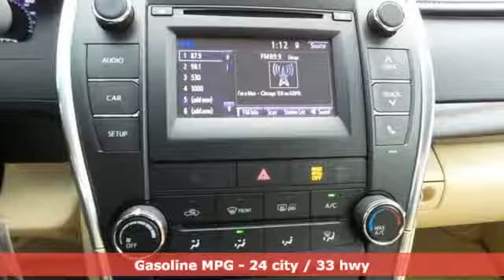Used 2017 Toyota Camry Rochester, MN SA21159 - SOLD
Year: 2017
Make: Toyota
Model: Camry
Trim: LE
Engine: 2.5L I4 SMPI DOHC
Transmission: 6-Speed Automatic
Interior: Almond
Mileage: 38896
Stock #: SA21159
VIN: 4T1BF1FK4HU323313
Certified. Recent Arrival! *Backup Camera, Local Trade, Portable Audio Connection, Toyota Entune, Cruise Control, ABS brakes, Air Conditioning, Electronic Stability Control, Power driver seat, Radio: Entune Audio, Rear window defroster, Remote keyless entry, Steering wheel mounted audio controls, Traction control. CARFAX One-Owner. Clean CARFAX.brbrCreme Brulee 2017 Toyota Camry LE FWD FWD 24/33 City/Highway MPGbrbrToyota Certified Used Vehicles Details: *brbr * Roadside Assistancebr * Limited Comprehensive Warranty: 12 Month/12,000 Mile (whichever comes first) from certified purchase date. Roadside Assistance for 1 Yearbr * Powertrain Limited Warranty: 84 Month/100,000 Mile (whichever comes first) from TCUV purchase datebr * 160 Point Inspectionbr * Vehicle Historybr * Warranty Deductible: $50br * Transferable WarrantybrbrbrAwards:br * 2017 KBB.com 10 Most Comfortable Cars Under $30,000 * 2017 KBB.com 10 Best Sedans Under $25,000 * 2017 KBB.com 10 Most Awarded Brands * 2017 KBB.com Best Resale Value Awards Stop by, call, or email us today at Rochester Toyota. We look forward to earning your business.

Address:
4365 Canal Place Southeast